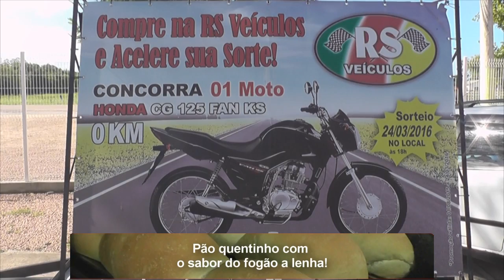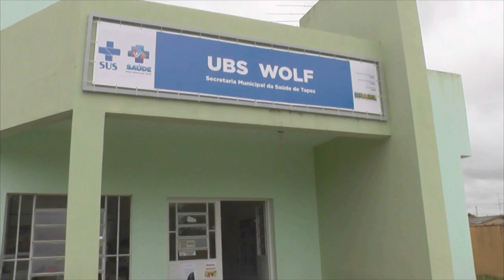PROMOÇÃO ACELERE SUA SORTE NA RS VEÍCULOS ESTÁ NA RETA FINAL